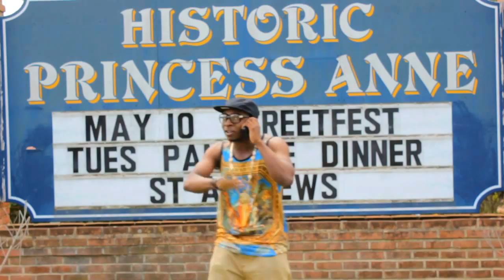BRUTALITY - THE VOICE OF MARYLAND (OFFICIAL MUSIC VIDEO)